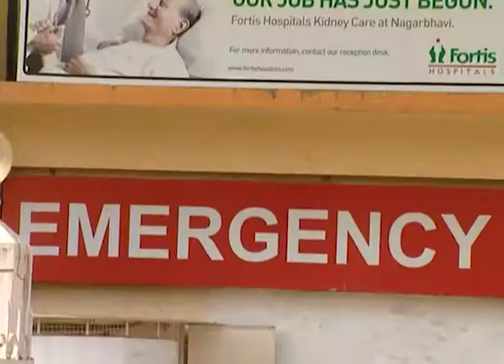Sooryakanthi | Kannada TV Serial | Full Ep 309 | Zee Kannada